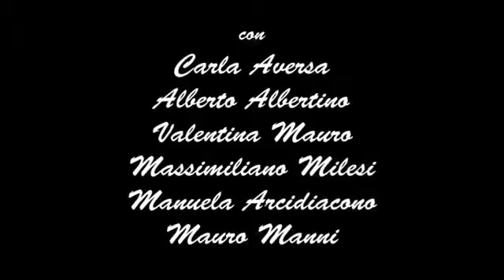Mi ricordo di te - teaser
Avete avuto mai paura di dimenticare?

La Compagina "Teatro da viaggio" presenta Mi ricordo di te di Stefano Terrabuoni... Goditi questo spettacolo completo su: goo.gl/i7gGYr

Autore: Stefano Terrabuoni
Regista: Massimiliano Milesi
Attore: Alberto Albertino
Attore: Mauro Manni
Attrice: Valentina Mauro
Attrice: Carla Aversa
Attrice: Manuela Arcidiacono

WelcomeTheatre offre agli autori e alle produzioni la possibilità di caricare le proprie opere e agli spettatori la possibilità di godersi uno spettacolo teatrale comodamente dalla poltrona di casa.

Sei un autore o una produzione? Vuoi offrire maggiore visibilità e guadagnare dalle tue opere?